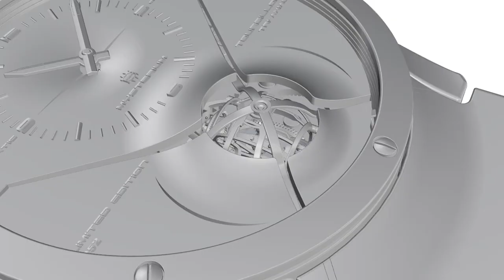Fountain pen review鋼筆評論 33 Pilot百樂 Metropolitan 88G